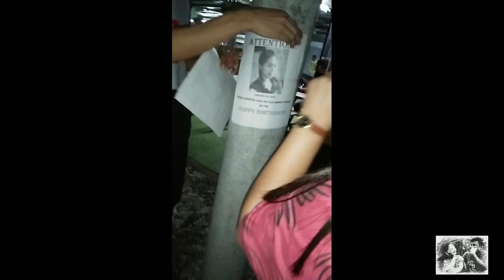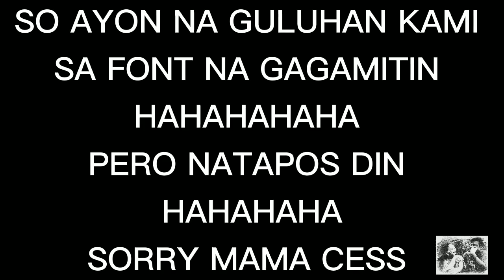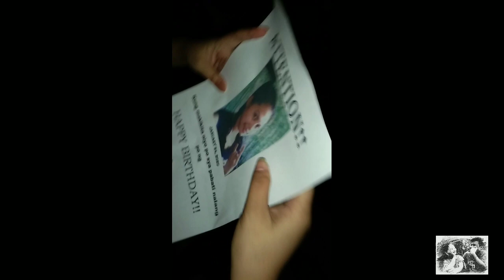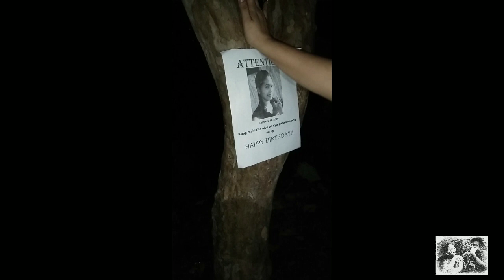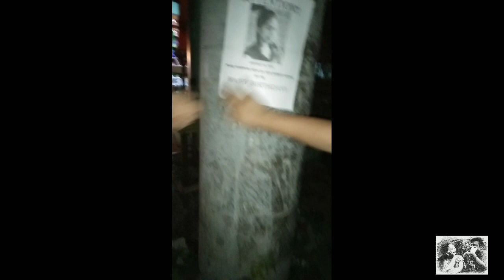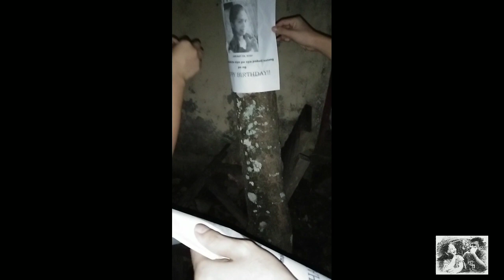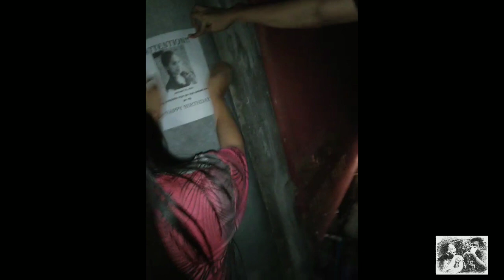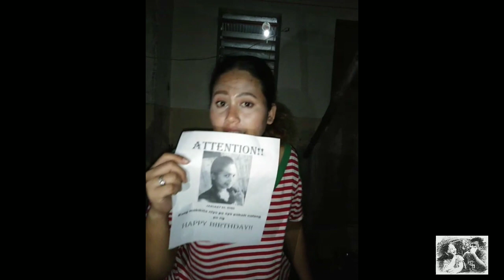BIRTHDAY SURPRISE PRANK HAHAHAHA LT GUYS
First ever video namin na gumawa ng ganitong content hope you all guys magustuhan nyo HAHAHAHA pero I think Hindi to magustuhan ng sinurprise WAHAHAHA enjoy watching guys